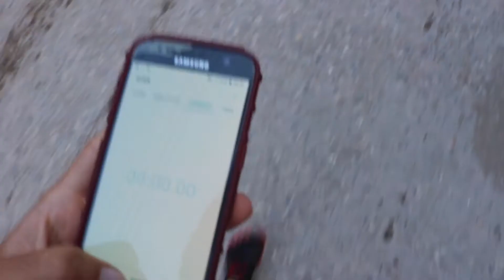THIS IS RISHIKESH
I met some new friends in Rishikesh and we explore it together.